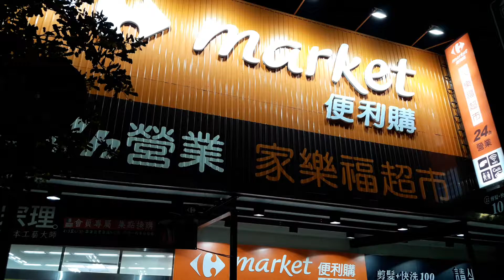蘆洲區長榮路家樂福便利購24小時（漢堡王）營業詹益正報導2018.5.13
蘆洲區長榮路家樂福便利購24小時（蘆洲區漢堡王長榮路1號）最近也開幕了！）營業詹益正報導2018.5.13